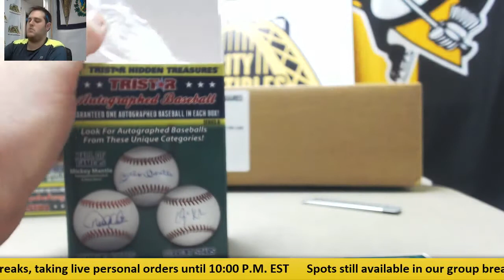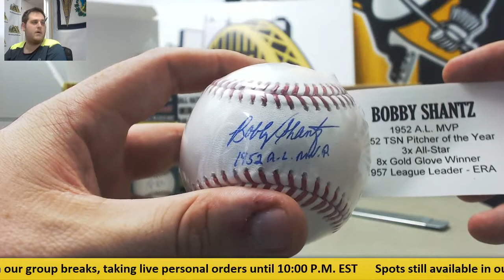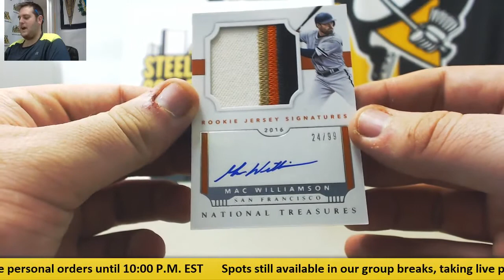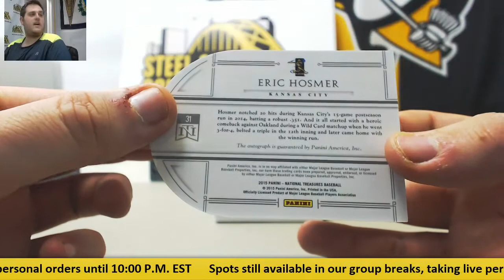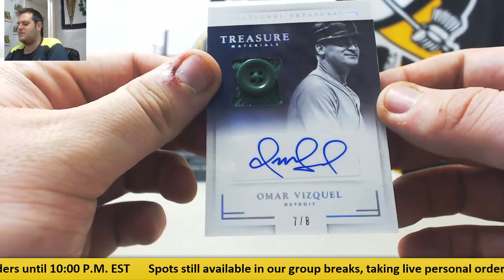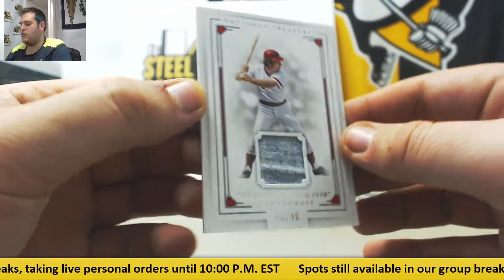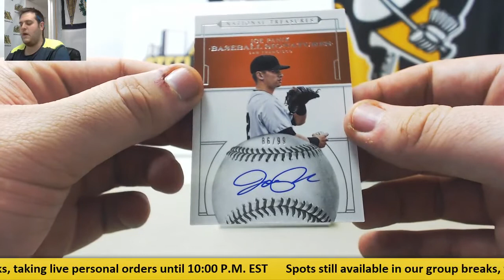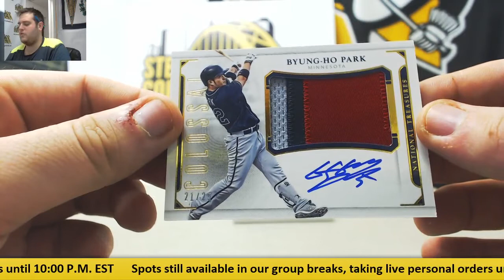Rab-(3) 16 TRistar Hidden Treasures, 2016 Panini National Treasures BB 4-Box Case Live Break